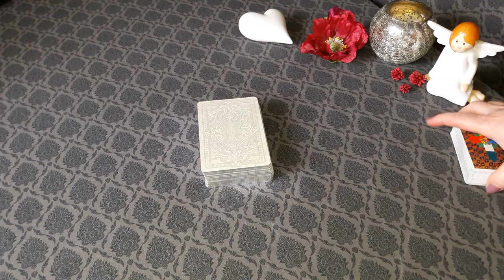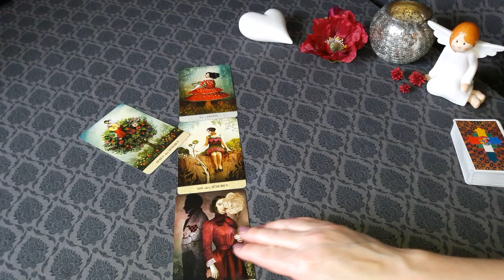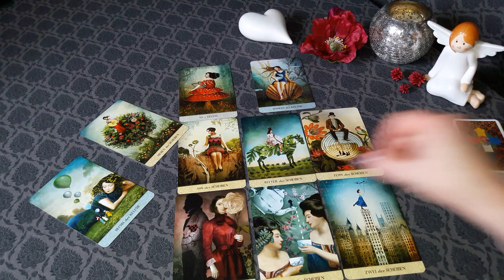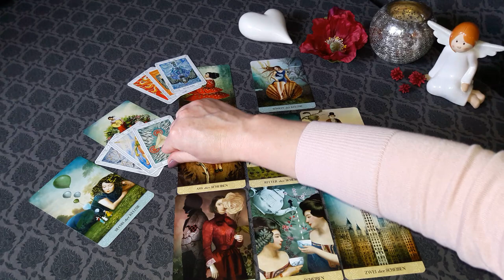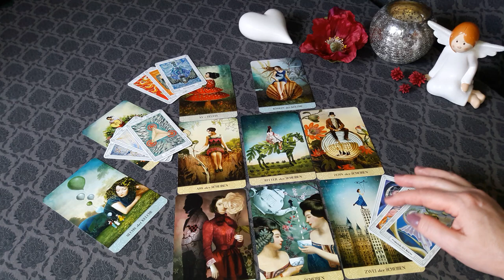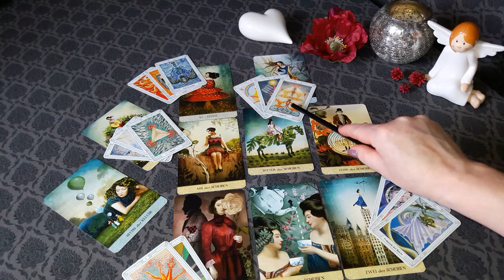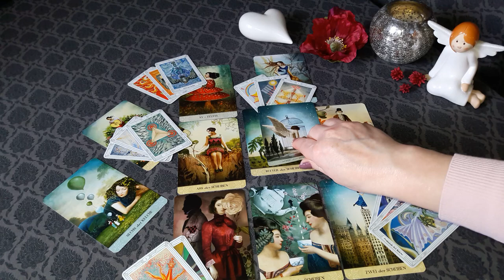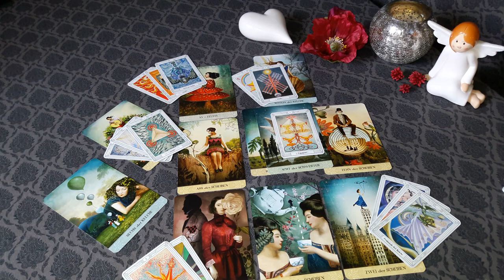Steinbock♑" So oder so.... Du bist der Macher"🍀 März 2022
Januar februar märz april" mai#juni#juli#august#september#oktober#november#dezember#2021#2022